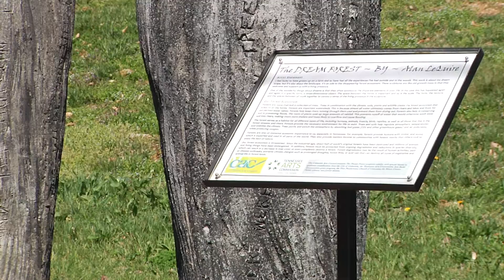Quality of Life - Vice Mayor Christa Martin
Columbia, TN is well know for the numerous public and private amenities that make Columbia the "Best Small City in Tennessee" to live, work and play!

Historically and today, Columbia has a vibrant and active historic commercial downtown district listed on the National Register of Historic Places which includes a host of shopping, dining and entertainment venues. Along with and recreation, arts and cultural amenities and assets, Columbia also hosts a growing range of events from sports tournaments at the city's Ridley Park to the annual Mule Day event which brings visitors from all over the U.S., over 100,000 during the course of the week-long festivities.

From museums, historic sites and landmarks to the city's Riverwalk connecting Downtown Columbia to Riverwalk Park, which hosts special events and a farmer's market from June to October, Columbia offers residents and visitors quality of life second to none, something fun and interesting for everyone and constantly raises the bar in living up to the city's motto:  "Something good around every corner."